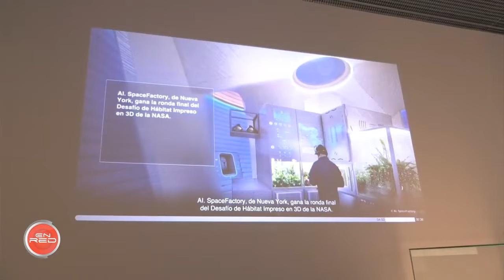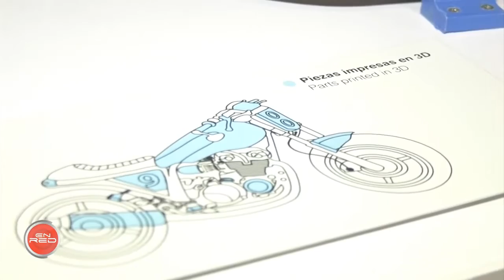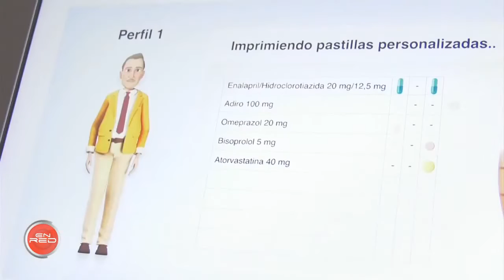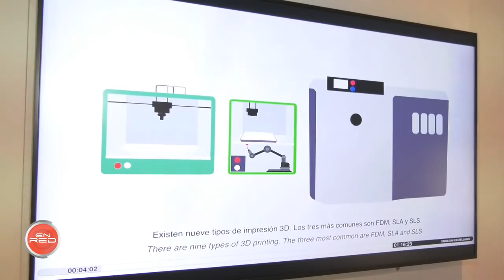Programa EnRed: Exposición 'Print3D'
CaixaForum Sevilla ha abierto la exposición Print3D, una muestra con más de 200 piezas impresas con esta tecnología colaborativa que ha abierto un mundo de posibilidades que antes eran impensables.